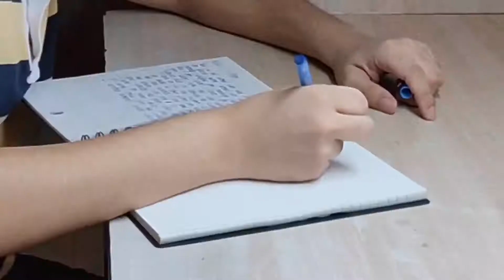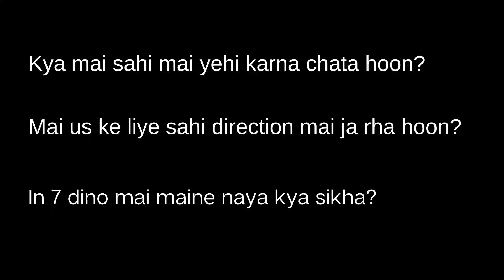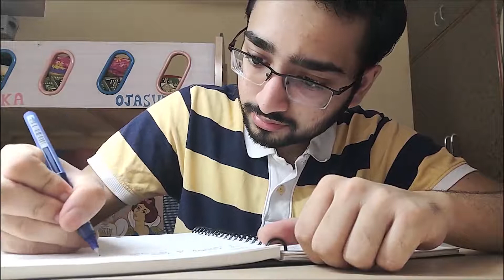30 Days of Journaling Challenge | Benefits of Journaling by Kanishka Gupta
I tried 30 days of journaling challenge. The benefits of journaling and my experience have been shared. You can also try 30 days journaling challenge.

About the channel :

Youtube channel for self-improvement

We often want to adopt good habits and quit some unwanted ones but often fail to do so. How about taking 30 days and 48 hours challenge and then experiencing the change within us.

I Kanishka Gupta promise to share my experience after completing the challenges, giving you insights to approach your goal and share the motivational story that can be life-changing for you.

A new video will be uploaded every Monday and Saturday :-)